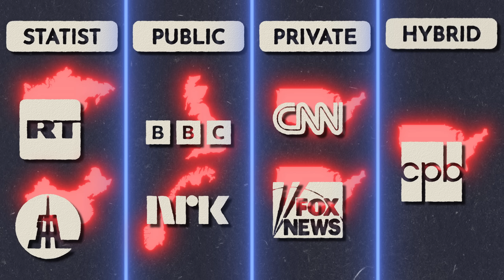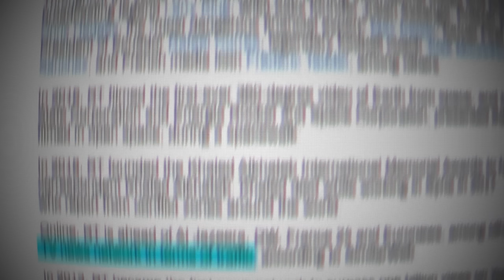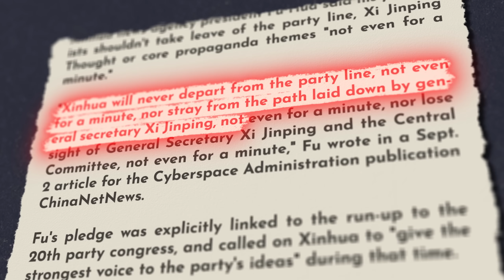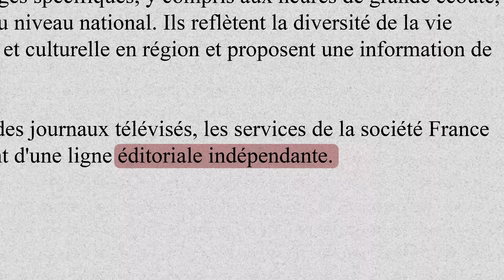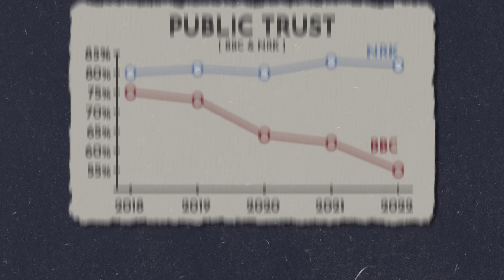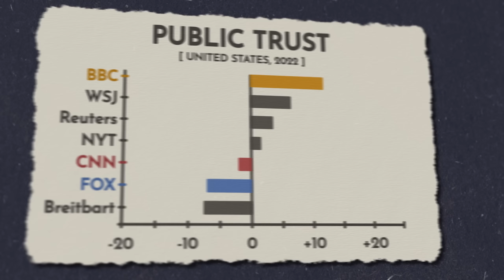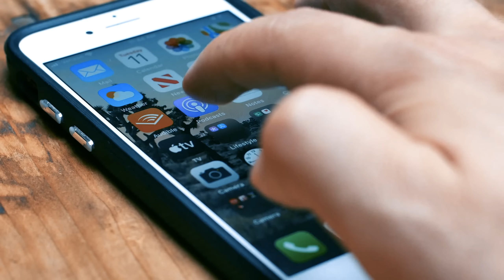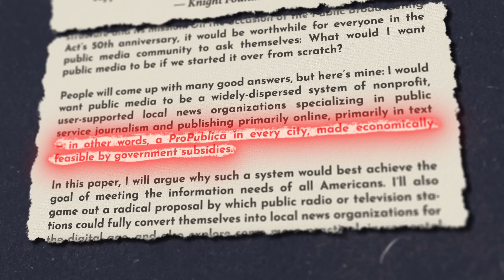How to Tell What's Propaganda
You’ve heard it a thousand times, a thousand ways. “The media is against us.” But where does media bias come from, and can following the money give us the answers?

Special thanks to our volunteer researchers, Mukund and Matt. You guys are amazing!
Arguments over media bias, while a constant feature of politics, have recently burst into the limelight following Elon Musk’s takeover of Twitter and his erratic policy-making and -unmaking regarding media labels, which blended, separated, then re-blended disparate outlets like the BBC, NPR, RT, Xinhua, and others. Confusion abounds and one question seems especially common – “who can we really trust?”

00:00 INTRO
01:28 I - STATIST MEDIA
03:52 II - PUBLIC MEDIA
06:22 III - PRIVATE MEDIA
08:41 IV - HYBRID MODEL
11:31 V - CONCLUSION